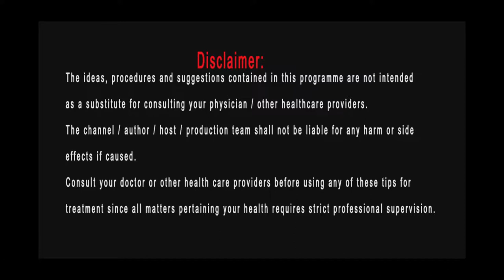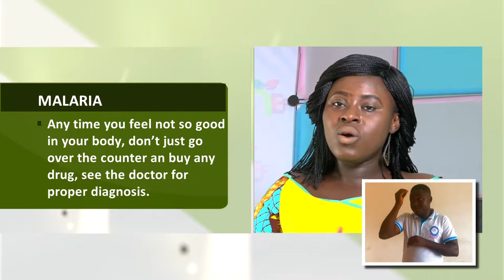RENEF MALARIA 3 of 3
Malaria Episode 3